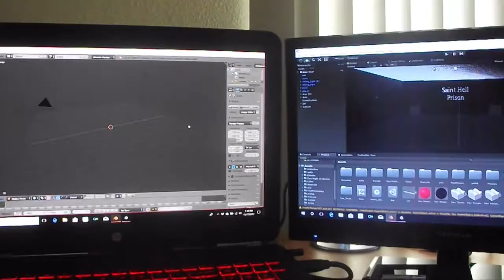my life story vlog 220